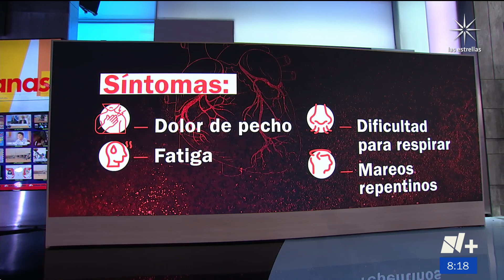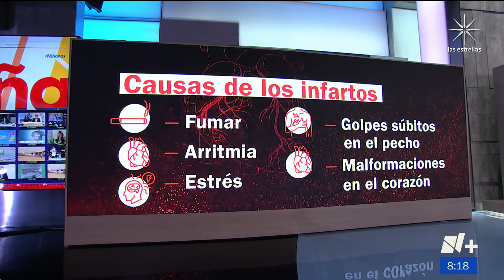Infartos en jóvenes I Causas y síntomas tempranos - Por las Mañanas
Los infartos y paros cardíacos generalmente son letales
para personas menores de 40, se puede sobrevivir a ambos, pero es importante
conocer las principales causas, además se puede prevenir llevando un estilo de
vida saludable